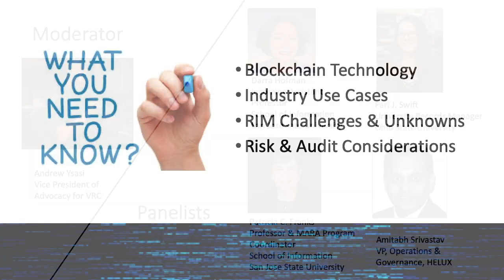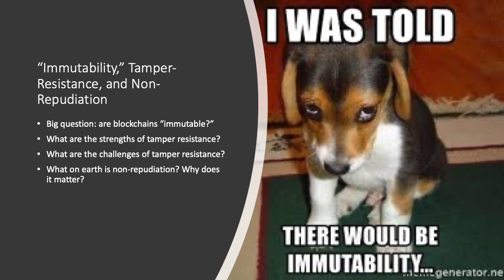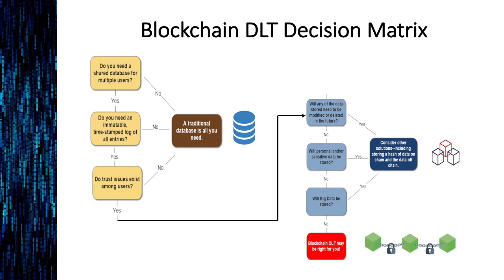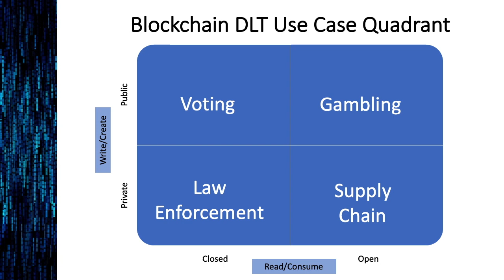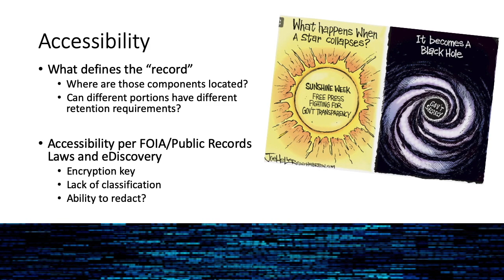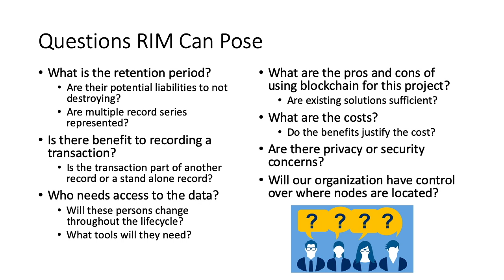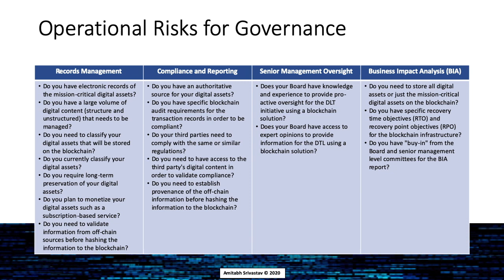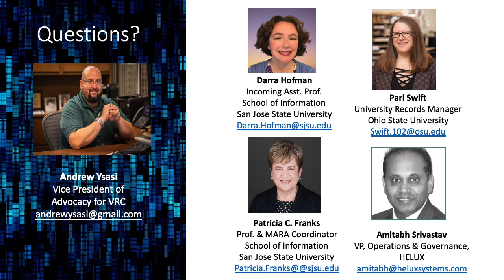Blockchain DLT: Records, Rewards and Risks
Abstract:
Blockchain is a decentralized, immutable, and cryptographically secure distributed ledger technology (DLT), broadly used to eliminate the need for trust in data transfer. Blockchain technologies are being explored for diverse applications across numerous market sectors—but the application is not without risks. Guided by a moderator, the four panelists will provide a brief review of the technology, present uses cases, explore questions asked by practicing records managers, and explain the risk and audit considerations that must be examined before implementing a blockchain solution.

Biography: Patricia Franks
Dr. Patricia C. Franks is a Certified Archivist, Certified Records Manager, and Information Governance Professional, as well as a member of ARMA International’s Company of Fellows. She is co-editor of the Encyclopedia of Archival Science, the Encyclopedia of Archival Writers, 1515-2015, and the International Directory of National Archives. She is author of Records and Information Management now in its second edition. She was team lead on the 3DPDF Consortium’s 2020 Whitepaper, Understanding Blockchain’s Role and Risks in Trusted Systems.

Biography: Darra Hofman
Darra Hofman is a doctoral candidate at The University of British Columbia iSchool, where she specializes in archival science, with a focus on the intersection of records, law, and emerging technology, with expected completion spring 2020. Hofman holds a Juris Doctorate and a Certificate in Law, Science, and Technology from Arizona State University. She also holds a Master of Library and Information Science degree from the University of Kentucky. Hofman will join the School of Information at San Jose State University as an assistant professor in fall 2020.

Biography: Amitabh Srivastav
Amitabh Srivastav is an IG/IM transformation strategist with over 25 years of PM experience. He is VP, Operations & Governance at HELUX where he provides CxO/VP-level consulting advice on current technology solutions for digital transformation with a focus on content convergence, automation, process improvement, change and risk management, and governance and compliance. He contributed to ARMA’s IGBOK 1st ed., and RIM Core, 2nd ed.; AIIM’s CIP 2019 updated exam; and 3D PDF Consortium’s Understanding Blockchain’s Role in Trusted Systems. He has presented at ARMA Canada and ARMA International, PMI OVOC and SharePoint Saturday conferences. He is a board member of AIIM’s First Canadian Chapter and is a certified PMP, IGP, and CIP.  He has BCSc. (Honors), MSc. (Comp.Sc.), and MSc. (Proj.Mgmt.) degrees.

Biography: Pari Swift
Pari Swift is the Records Manager for Ohio State University. She has also served as Senior Records Manager at the Ohio Attorney General’s Office, Local Government Records Archivist and then as Assistant State Archivist in the State Archives of Ohio. She has served as chair of the Ohio Electronic Records Committee and Ohio Historical Records Advisory Board, was President of NAGARA, and is President of the Greater Columbus ARMA. She chairs NAGARA’s Professional Development Committee. She received her BA from Wittenberg University and her MLIS from the University of Pittsburgh. Swift is a Certified Records Manager.

Biography: Andrew Ysasi (EE-SA-SEE)
Andrew Ysasi (EE-SA-SEE), MS, FIP, FIIM, CIPM, CIPP, CISM, PMP, CRM, IGP, CIP has 25 years of experience in executive leadership, technology, privacy, security, and information governance.  As Vice President of Advocacy for VRC, Ysasi is tasked with mentoring, educating, volunteering, and advocating for all matters related to information governance (IG). Ysasi is the President of IG GURU®, an IG news organization and a resume expert with Admovio® where his work is published on CIO.com. He is a frequent guest on the Inside the Records Room podcast, a contributor to ARMA’s IGBOK, a contributor to Wiley’s Information Governance 2nd Edition, a former Regent for the ICRM, a former board member for i-SIGMA, and a former adjunct professor at Davenport University. Ysasi has a Bachelor’s degree in Information Technology and holds a Master of Science in Administration from Central Michigan University.